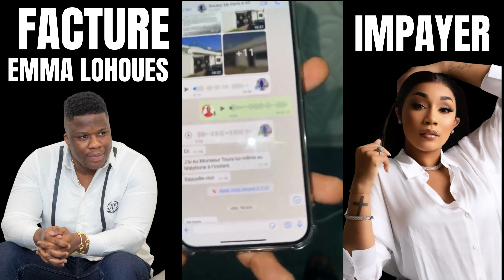APOUTCHOU CASSE LES PAPOS SUR EMMA LOHOUES